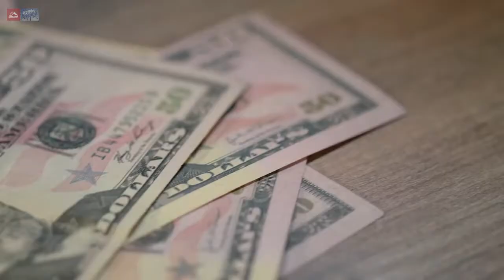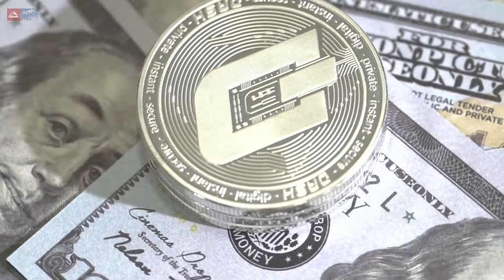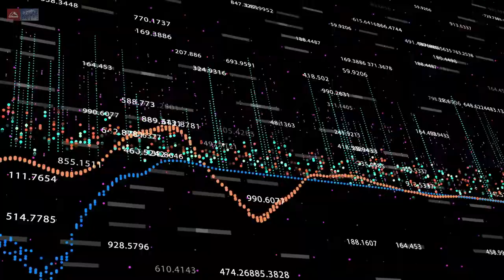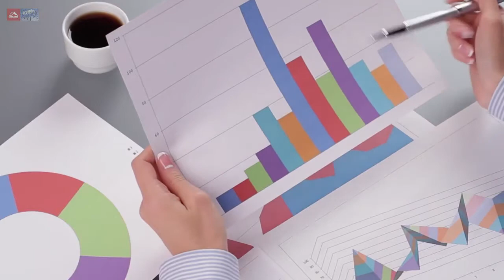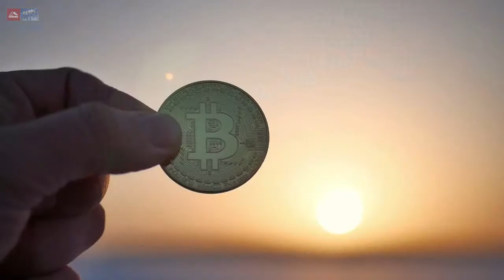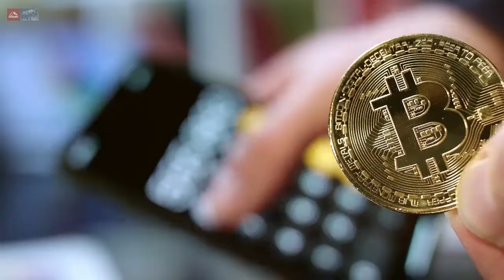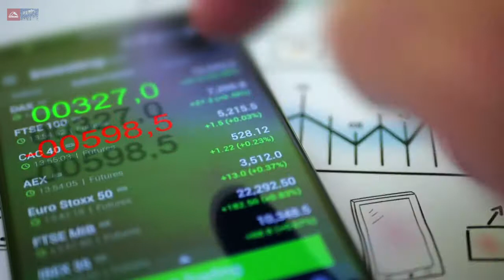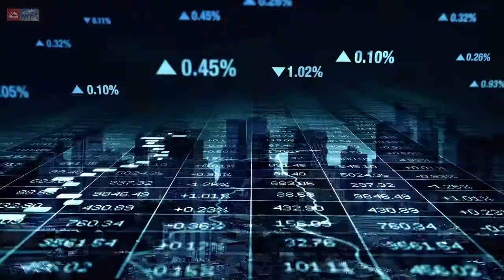Криптовалютные новости. Итоги 27 недели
- Кай Шеффилд: «государственные криптовалюты – главная тенденция десятилетия»
- ЦБ Шри-Ланки начал разработку платформы на базе блокчейна для идентификации клиентов
- Банк Японии начинает эксперименты с цифровой иеной
- Стартап Zap и Visa выпустят платежную карту для биткоин-платежей
- Ассоциация юристов округа Колумбия одобрила принятие платежей за юридические услуги в Вашингтоне в криптовалютах.
- На Deutsche Börse запущен ETP на биткоин
- BHP Group, одна из крупнейших горнодобывающих компаний в мире, продала железную руду на $14 млн с использованием платформы на блокчейне.